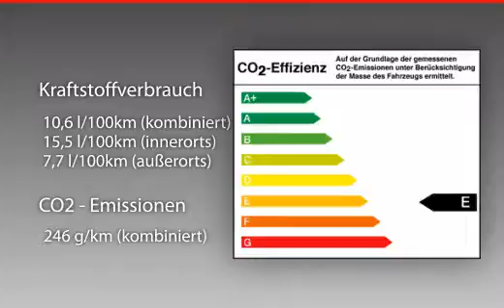Bentley Continental GT V8 Mulliner - Naim - Massage - TV